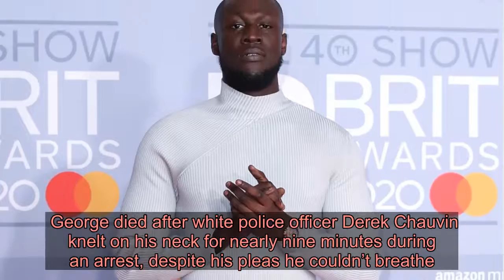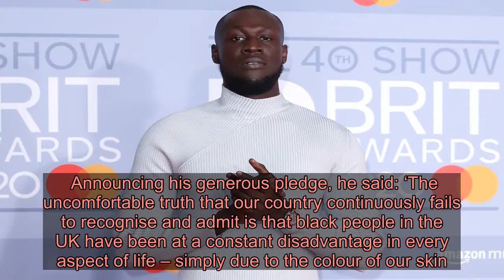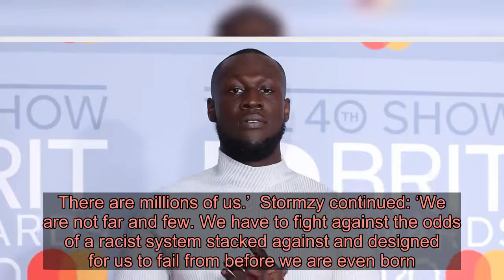Stormzy attends Black Lives Matter protests in London after pledging £10million to fight racial ineq